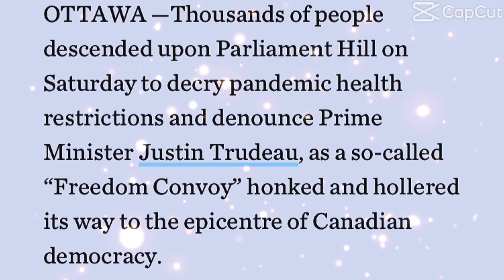Thousands of convoy protesters jam downtown Ottawa, calling for end to COVID restrictions#shorts